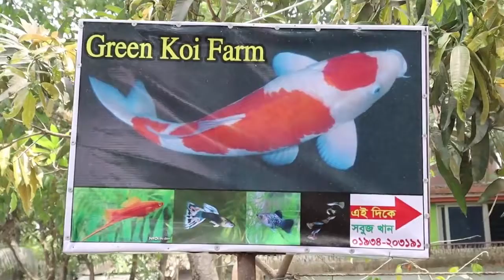বায়োফ্লক পদ্ধতিতে মাছ চাষ করার নিয়ম (পর্ব -১) || Biofloc Fish Farming || Krishoker Astha